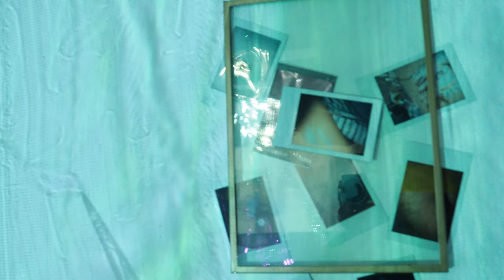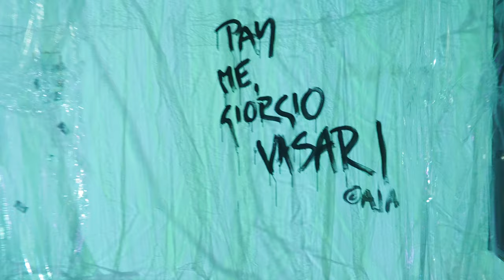Giorgio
Video from the Installation "Giorgio", 2018

Music Copyright: Aja - Brujeria, Art Jesus, Artgod, Rupaul´s Drag Race All Stars, Season 3, Episode 1